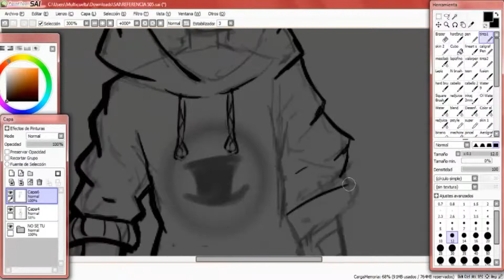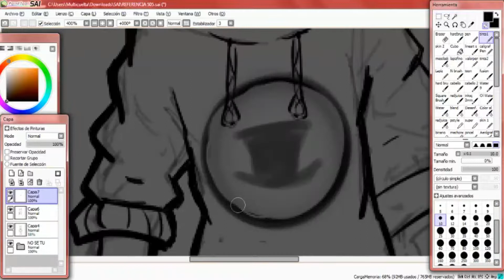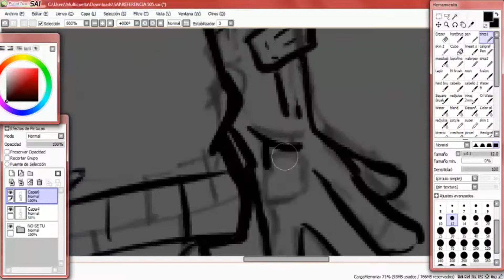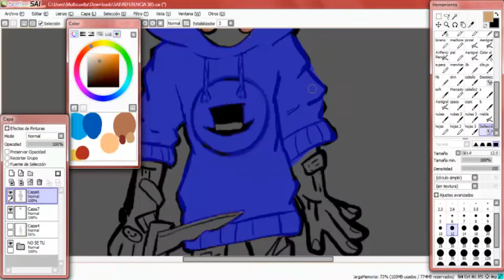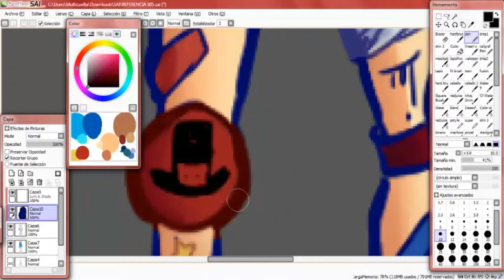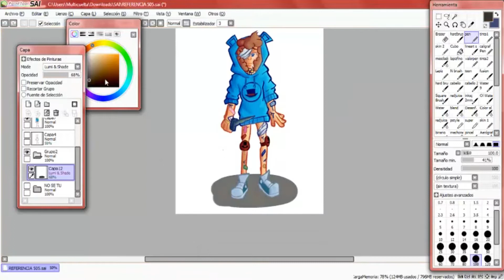Villainous ( 5.0.5.) -Speedpaint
(∩◔ ³◔)⊃━☆ﾟ.*credits and spam :
ÑÑÑÑÑÑÑÑÑÑÑÑÑÑÑÑÑÑÑÑÑÑÑÑÑÑÑÑÑÑÑÑÑ

Song :
Nero's Day at Disneyland - Lost In Bonerland
Programs:
PaintTool Sai
Camtasia studio
Wondershare

Tablet ?
 The tablet what I've is a Bamboo